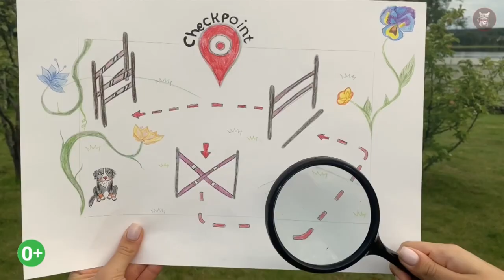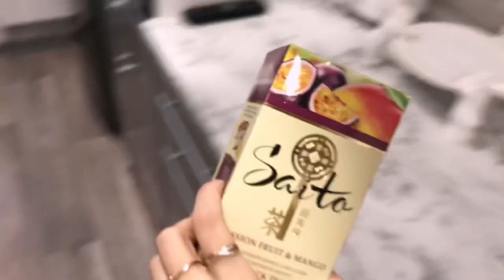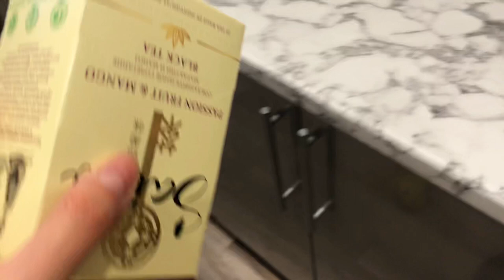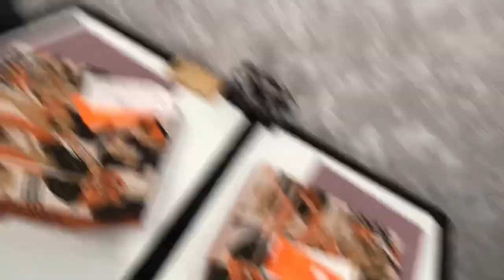VLOG: ДЕНЬ С НАМИ!| КАК ОТУЧИТЬ ЩЕНКА ПОДБИРАТЬ НА УЛИЦЕ?😡| Бэтти съела кресло!😱